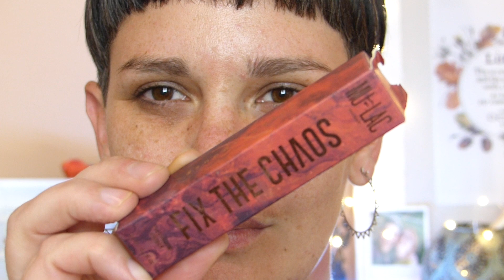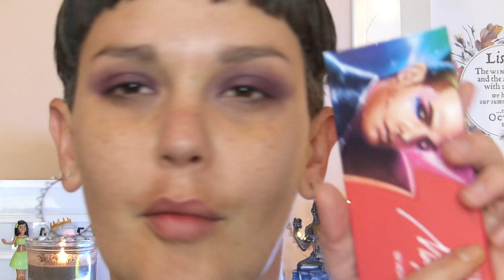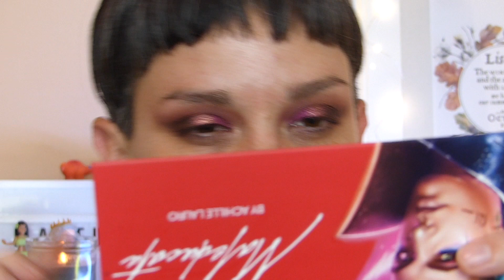ACHILLE LAURO x Mulac : TRY ON